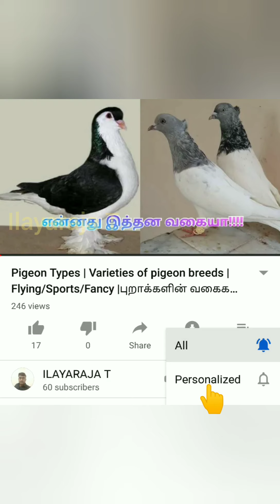Zebra Finches in Wild | Singing finches in Wild | ஜீப்ரா பிஞ்செஸ் காடுகளில் | Ilayaraja T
Hi,
This video will explain about zebra finches behaviours, distribution, breeding in wild. If you like this video pls share your comments below.

Thanks,
இளையராஜா தி